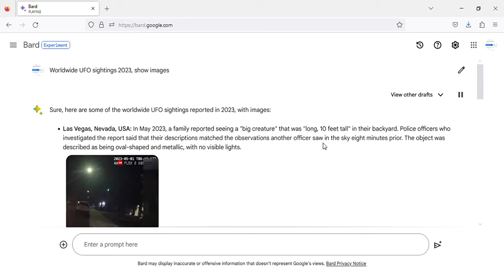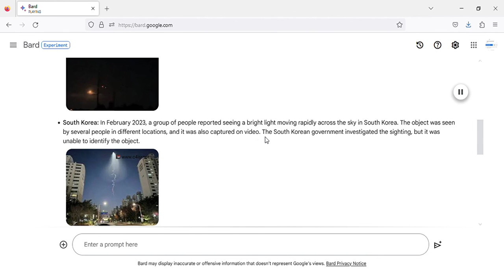Worldwide UFO sightings 2023